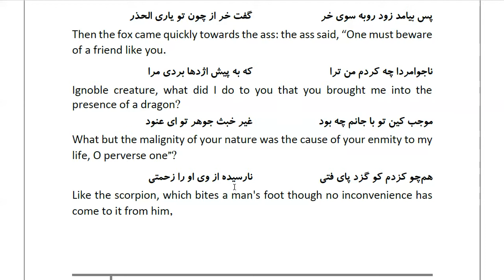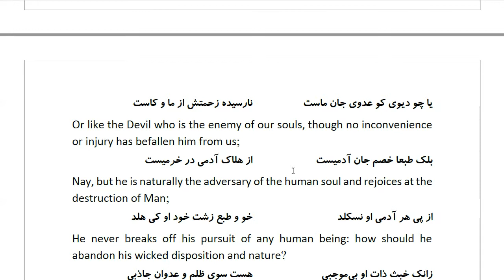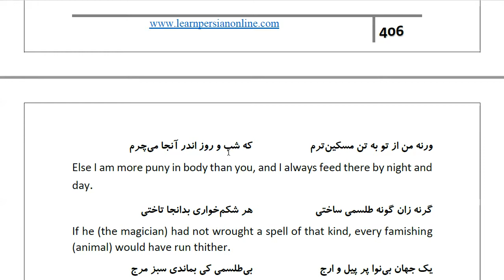Masnawi Rumi: In Farsi with English Translation: Part 765: How the fox approached the runaway